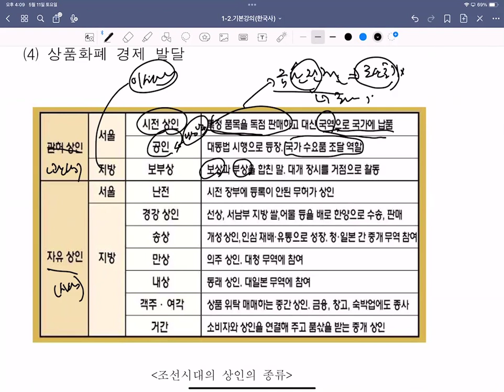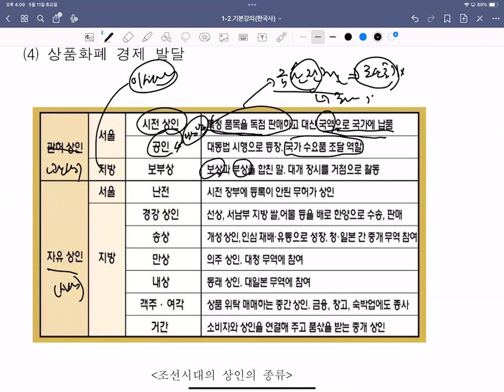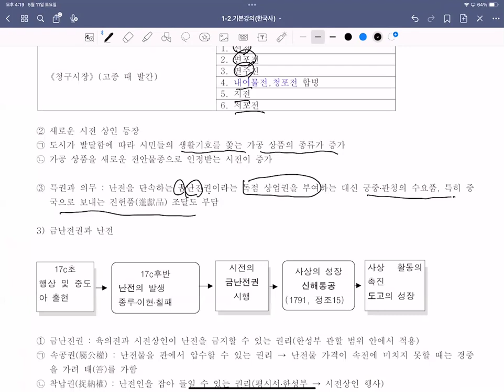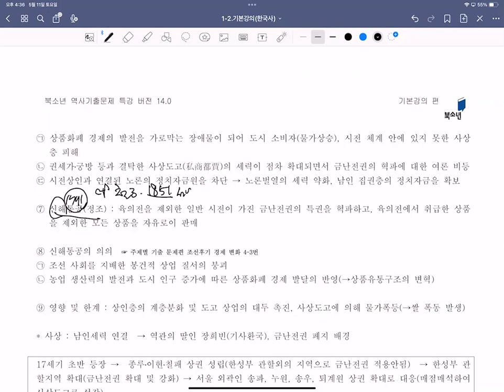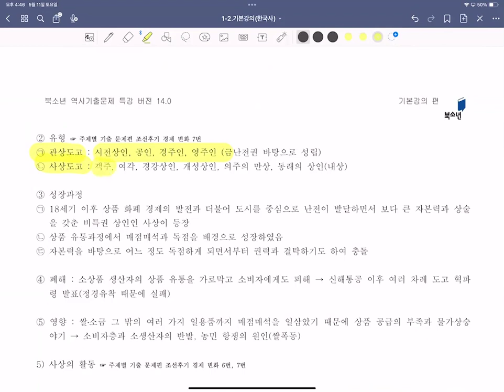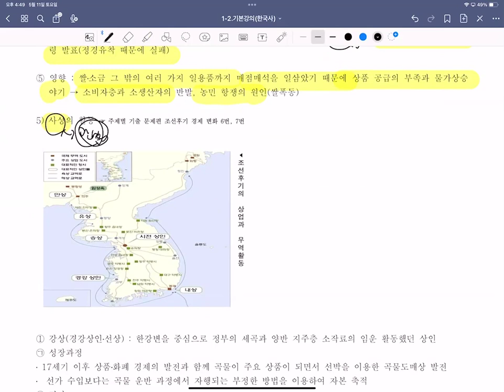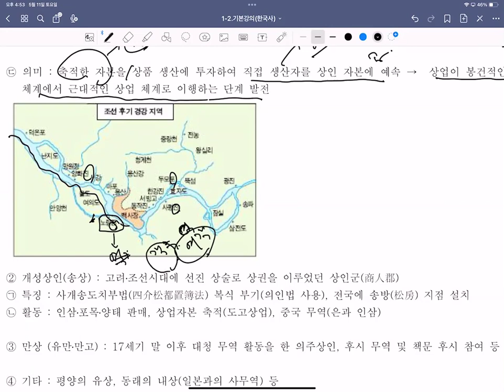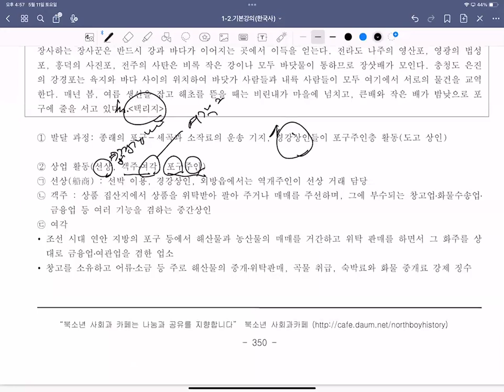24년한국근세사강의19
한국근세사 강의입니다.